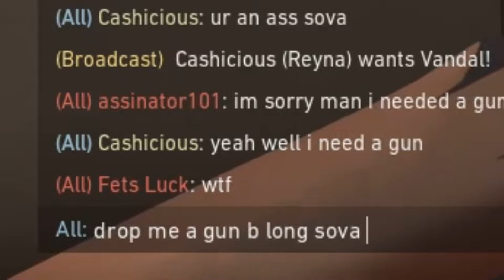im re learning valorant